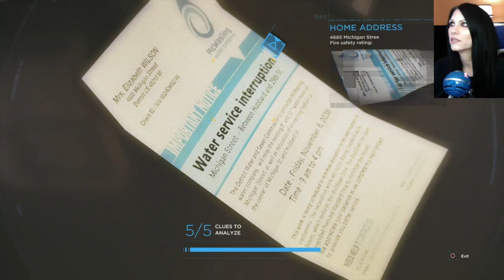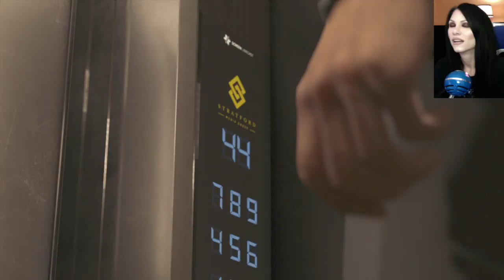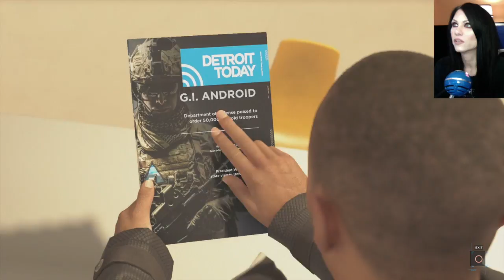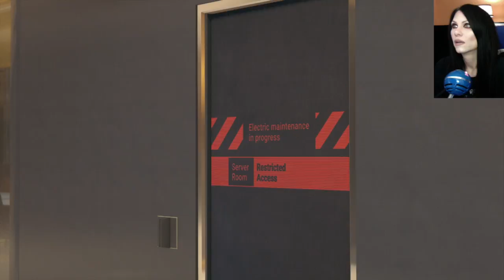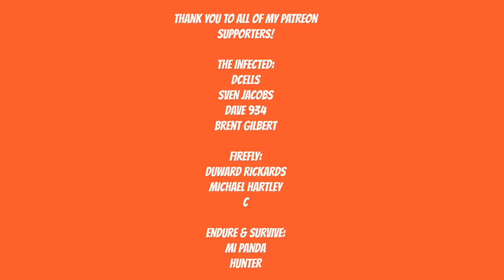DETROIT BECOME HUMAN Gameplay Walkthrough - THE ANDROID JAMES BOND - Part 12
WHEN A PLAN COMES TOGETHER

Enter a world where moral dilemmas and difficult decisions can turn android slaves into world-changing revolutionaries.
Discover what it means to be human from the perspective of an outsider – and see the world through the eyes of a machine.

Shape an ambitious branching narrative, where your decisions not only determine the fate of the three main characters, but that of the entire city of Detroit.

Connor
Played by Bryan Dechart (True Blood; The Remaining)

Become a bleeding-edge prototype android, investigating crime scenes and disturbances across Detroit’s humming metropolis.
As special police investigator Connor, your mission is to assist the Detroit Police Department in tracking down deviants – androids that have broken their programming, abandoned their owners or turned to crime.
Will you remain cool, calculating and ruthlessly analytical in your job? Or will you begin to feel empathy for the plight of your fellow androids and question the legitimacy of your mission?

Markus
Played by Jesse Williams (Grey’s Anatomy; The Cabin in the Woods)

Your chance to spark the fire that could lead to an android insurrection lies through Markus, another ‘deviant’ who has broken free of his programming.
After escaping his master and joining a growing underground faction of dissidents, Markus takes charge in the organised liberation of Detroit’s android population – but in sending a strong message to humans, will you take him on the path of pacifist disruption… or defiant violence?

Kara
Played by Valorie Curry (The Twilight Saga: Breaking Dawn – Part 2; Blair Witch)

See the impoverished and run-down side of Detroit through the eyes of a newly-manufactured android that has broken her programming.
Classed as a deviant and on the run with an innocent girl she’s sworn to protect, Kara is thrown into a brutal world where you must guide her to either accept the inequalities around her… or strive to do something about them in an effort to keep her surrogate child safe.

Artist: DEgITx
Song: Grim Reaper (feat. Matty M.)
DEgITx
Matty M.

quantic dream
android
android revolution
david cage
detroit become human new gameplay
detroit become human markus
jesse williams
bryan dechart
valerie curry
new detroit become human
detroit become human demo
detroit become human hostage
detroit become human hostage negotiation
detroit become human hostage gameplay
new demo
new game demo
ps4 gameplay
ps4 exclusive
small youtuber
video games
connor detroit become human
youtube gaming
girl gamer
gaming
detroit become human choices
The painter
marcus
carl
partners
Connor and Hank
jericho
escape the manor
zlatko
Luther
kara
alice
Eden Club
The Tracies
S3x Club
The Pirate's Cove
The Bridge
The Stratford Tower
android